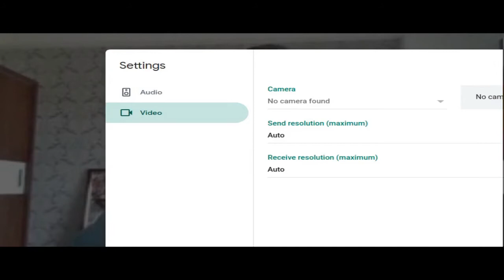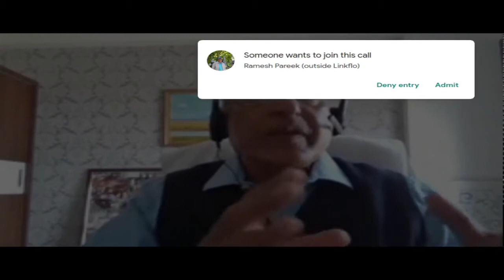Pranic Energy & Chakras in the Human Body Part 1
First session on the topic - Pranic Energy & Chakras in the Human Body
This video is a recording from the spiritual sessions conducted by Shri Gauri Shankar Gupta on Saturday mornings at 10 am Indian Standard Time. These spiritual sessions are followed by question and answer sessions and  guided meditation sessions conducted by Shri Gauri Shankar Gupta.
Atmabodh (Spiritual Seekers on the Voyage to the Discovery within), a group, has been formed for this purpose.